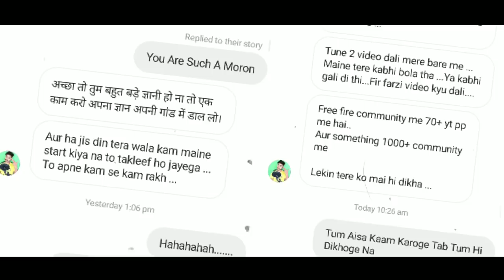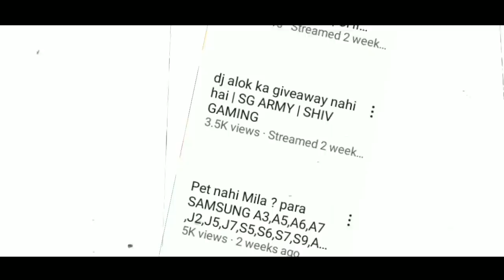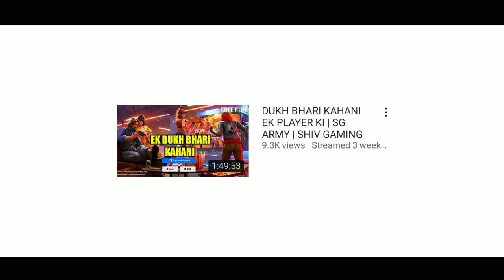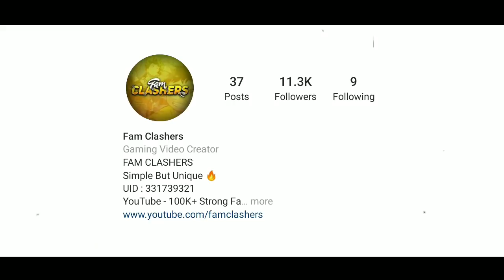SHIV GAMING🔥| THE LEGEND ROASTER | DALAL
©(2020) Fam Clashers